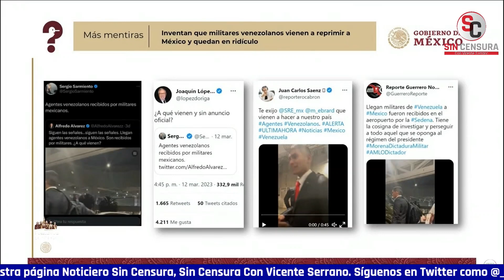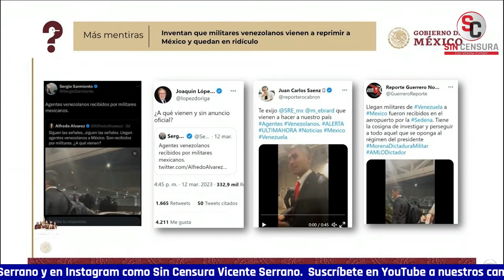SARMIENTO, LÓPEZ DÓRIGA Y LORET CACHADOS INVENTANDO QUE VENEZOLANOS FUERON A MÉXICO A “REPRIMIR”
La periodista Ana Elizabeth García Vilchis dio a conocer el “Quién es Quién en las Mentiras de la Semana” que es absurda la invención de que “militares venezolanos llegó a México a reprimir”, una fake que compartió Sergio Sarmiento, Joaquín López Dóriga, Juan Carlos Saenz y otros despreciables en una nueva narrativa en la que aseguran que dichos soldados fueron a México perseguir a todo aquel que se oponga al gobierno del presidente López Obrador, cuando simple y sencillamente fueron parte de una competencia internacional en nuestro país en la que también participaron otros planteles militares de nueve naciones de Latinoamérica.